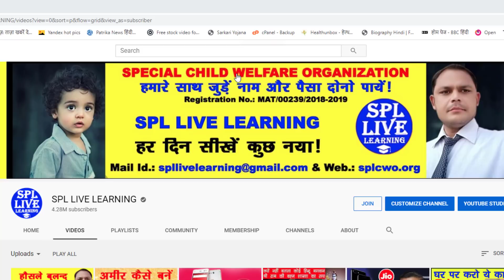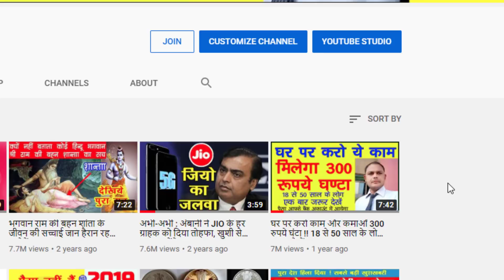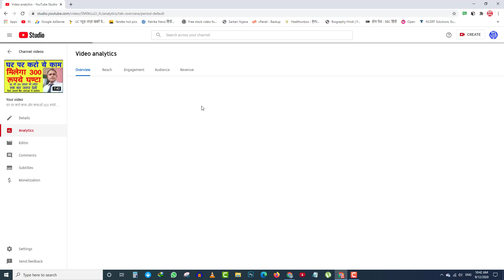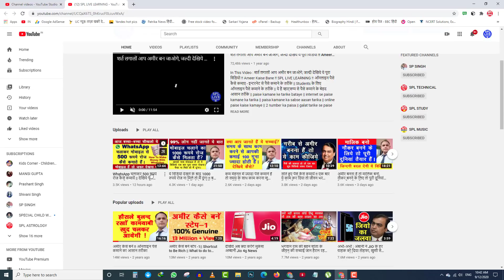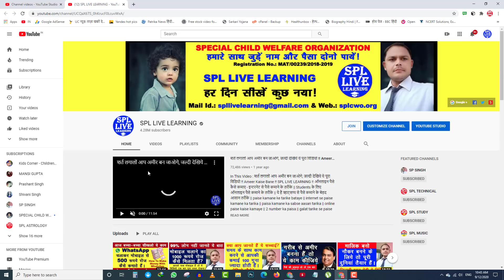देखिये पैसे कमाना कितना आसान है, आप भी कमा सकते है || Earn Money Online With Your Mobile Phone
घर पर करो काम और कमाओं 300 रुपये घंटा !! नीचे लिंक को क्लिक करके पूरा विडियो देखिये |